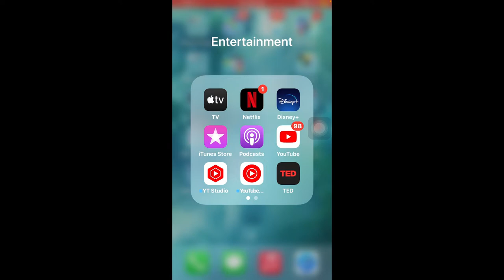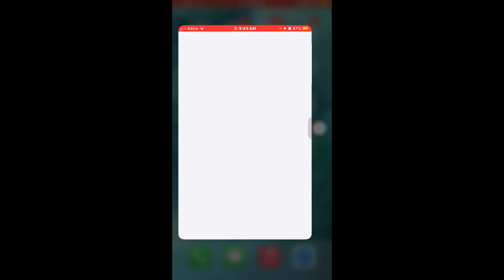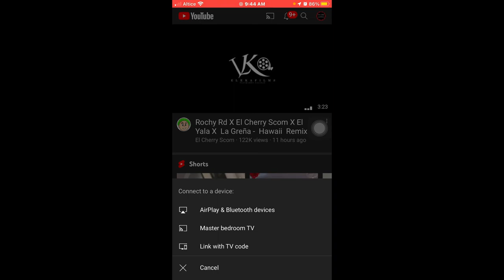como resolver problema del chromecast para vincular la aplicacion de YouTube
con este video te mostrare como vincular tu chormecast con youTube, pero aunque uses netflix o otras aplicacioenes puedes estar exprimentando estos  fallos y puede ayudarte este video.

00:00 intro
0:09 explicacion
0:42 Buscar la aplicacion de YouTube
1:14 porque no se ve el chromecast
1:46 cambiar la red de wifi que estamos conectados.